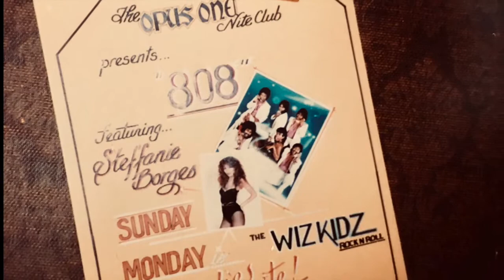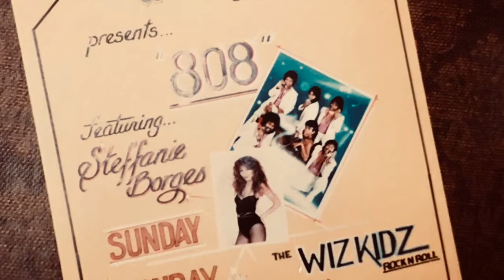Steffanie with "808" Band - Who's Crying Now (live cassette recording)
Back to her Hawaii roots... Rare recording... retro Steffanie with one of her first, early Top 40/R&B cover bands that she played with in Hawaii called "808 Band"... on an old, vintage, live cassette tape recording, circa 1982, with some old band photos... performing a cover song by Journey - "Who's Crying Now". Not a very good quality recording, but just a rare, early, live, tape/cassette recording (from the back of the club with all the background noise, etc.)... from one of their sets.
Audio recording & photos credit, courtesy & property of © Steffanie (Borges) archive.